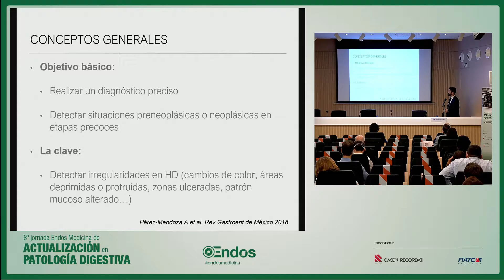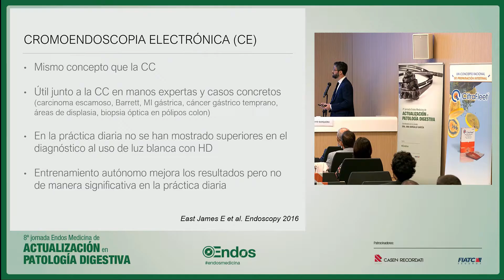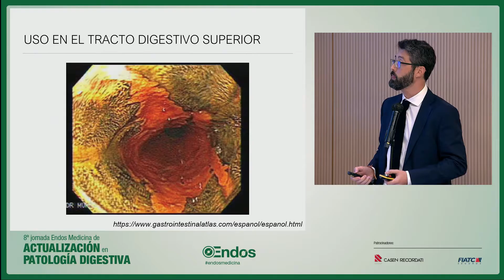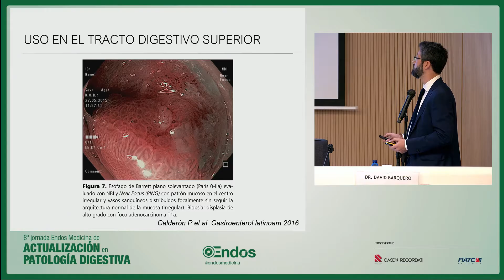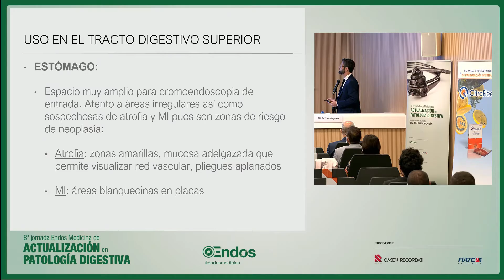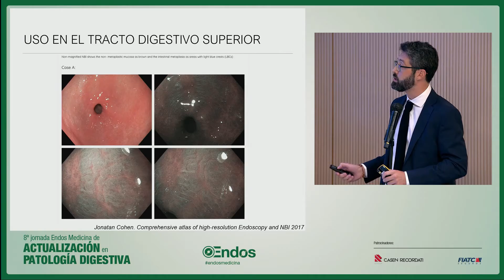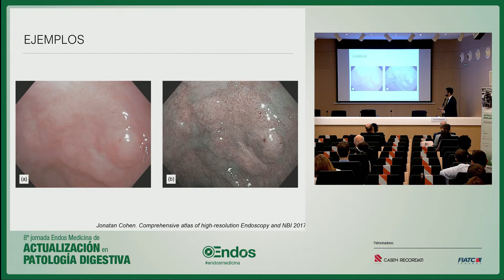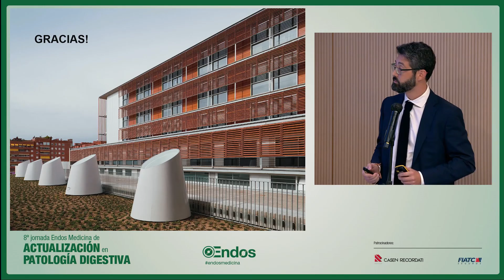3 Cromoendoscopia en el tracto digestivo superior. David Barquero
8ª Jornada Endos Medicina
Actualización en Patología digestiva
Clínica Diagonal, Barcelona, septiembre de 2020

Mesa: Optimización en la detección de lesiones en endoscopia digestiva
 Moderador: Dr. David Barquero
Ponente: Dr. David Barquero